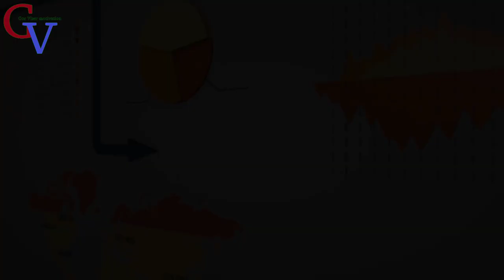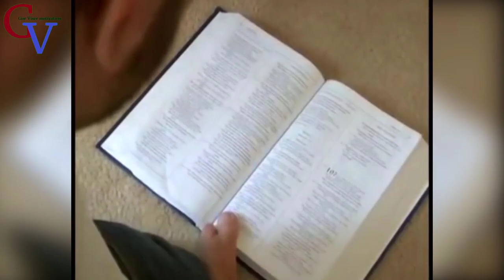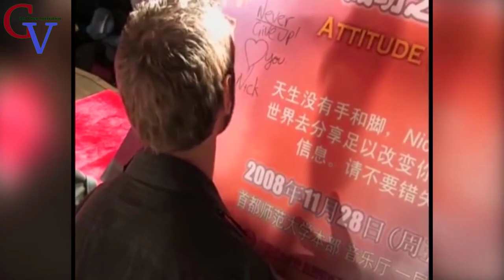Նիք Վույչիչ - մոտիվացիա / Կյանք առանց ձեռքերի և ոտքերի / Life without hands and feet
Մի կյանքի մոտիվացիա։ Նիք Վույչիչը ծնվել է Ավստրալիայի Մելբուրն քաղաքում։ Տասը տարեկանում կատարել է ինքնասպանության առաջին փորձը։ Նրան կանգնեցրել է այն միտքը, թե որքան տառապանքներ նա կարող է պատճառել հարազատներին։ Հետագայում Նիքը փորձում է հաշտվել իրավիճակի հետ և կյանքում կայանալու ուղիներ է փնտրում։